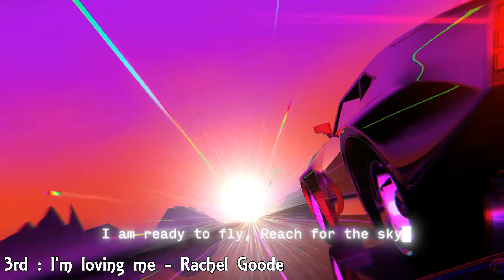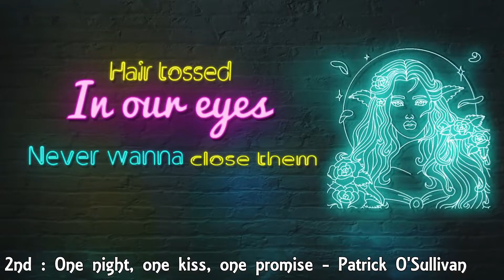Eurosong 2022 : My top 6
Well Ireland you'll probably have to wait another year to go in final xD